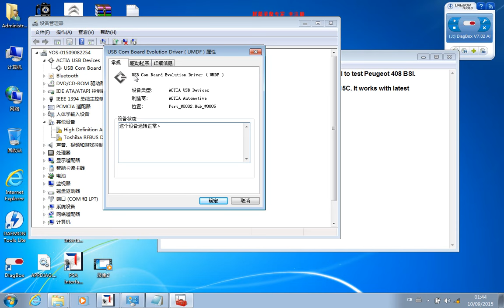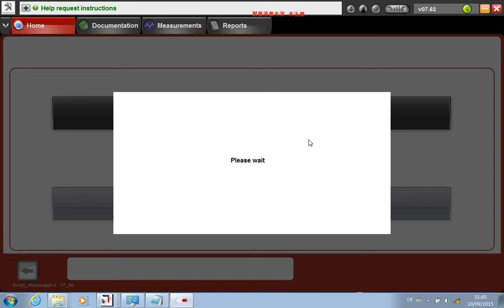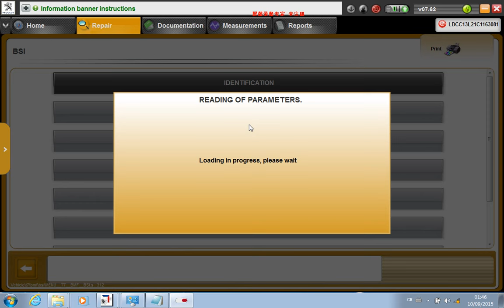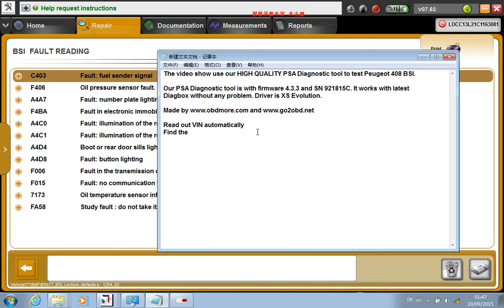XS Evolution Lexia 3 PSA Diagnostic tool test on Peugeot 408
It shows to use XS Evolution Lexia 3 PSA Diagnostic tool test on Peugeot 408 BSI sytem. All Lexia 3 PP2000 interface will be tested before shipping to make sure they are working 100% and with latest firmware 4.3.3. Link as below: